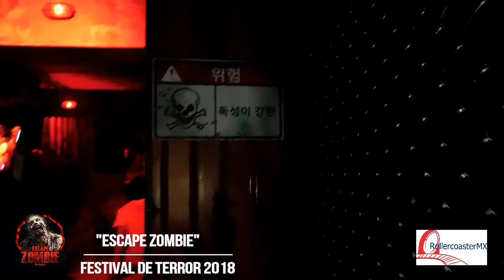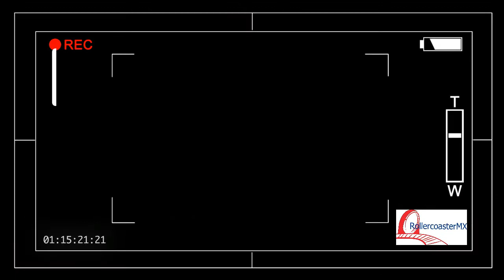ESCAPE ZOMBIE | Six Flags México 2018 | Atracción de Terror | Recorrido Completo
En esta edición de terror les dejamos este recorrido completo de Escape Zombie la atracción extrema de terror de Six Flags México.